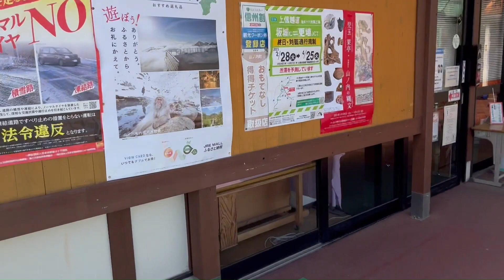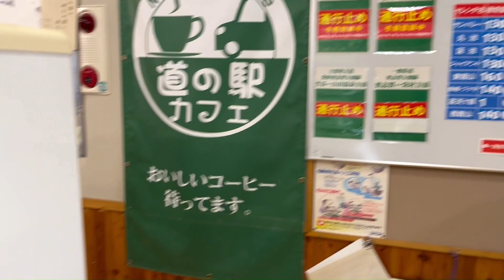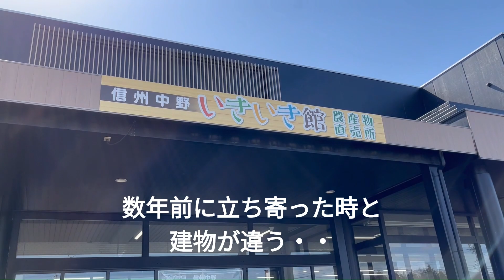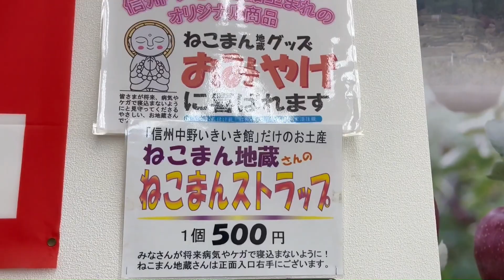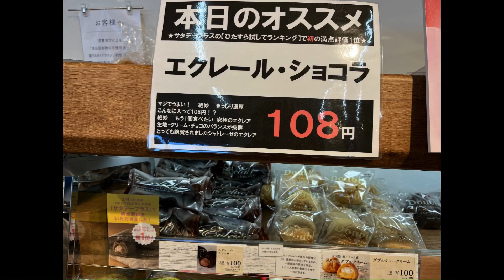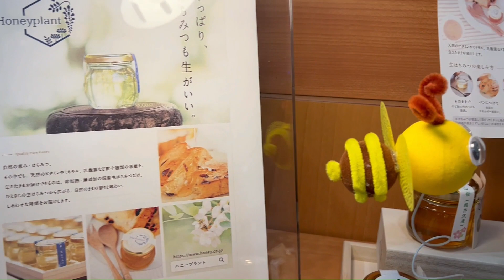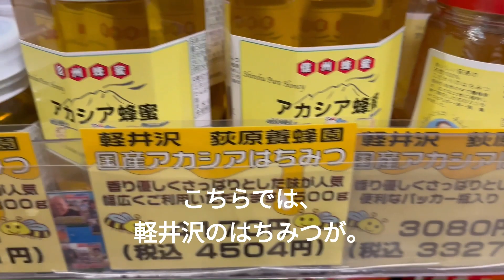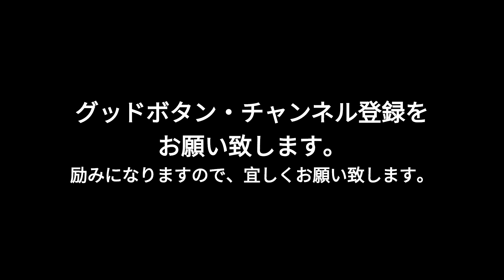◆長野さんぽ◆【道の駅 北信州やまのうち 信州中野いきいき館 東部湯の丸SA 横川SA】帰路 長野県 群馬県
長野で宿泊後に、帰り道の道中になります。
道の駅やサービスエリア、ＪＡなどに立ち寄りました。
長野は美しいですよ。